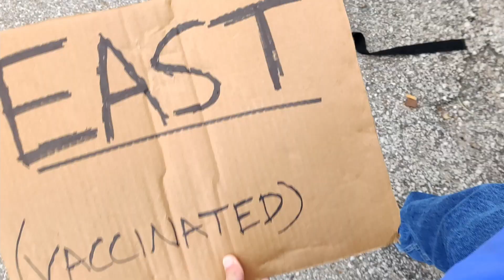Hitchhiking from Denver to Knoxville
Been a while since a travel video...